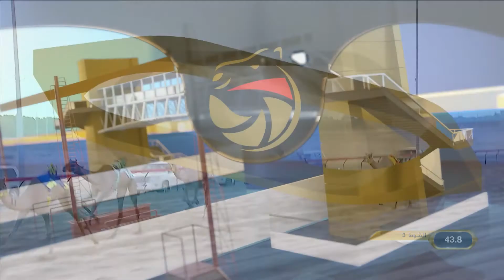تمهيدي المرموم -إيذاع للقبائل- المرموم 16-9-2020 ش2 مداهمه لـ مبارك محمد ثاني قطامي السويدي 7:27:5